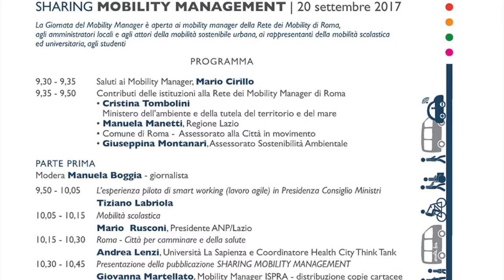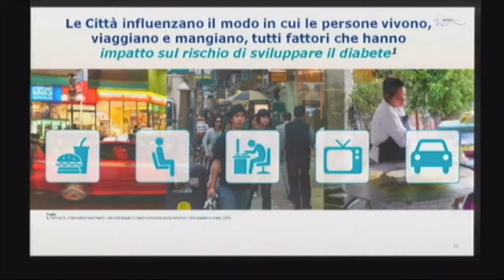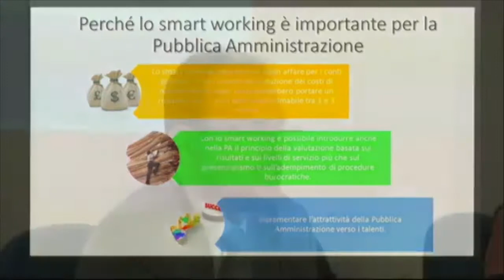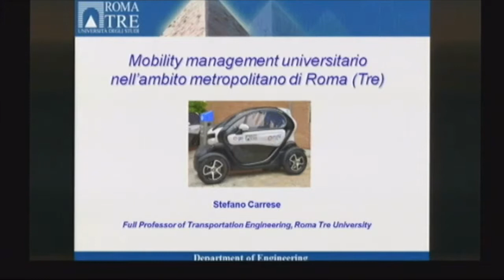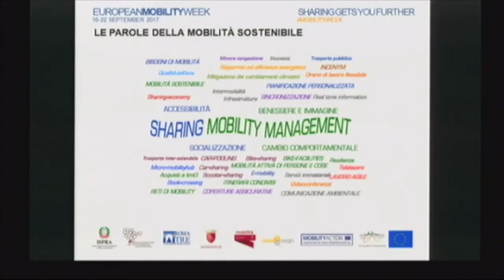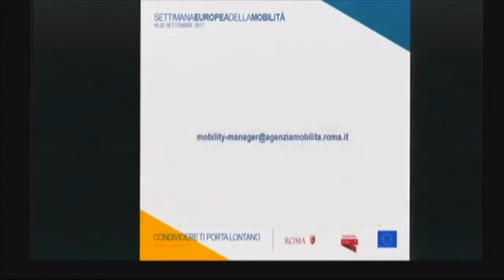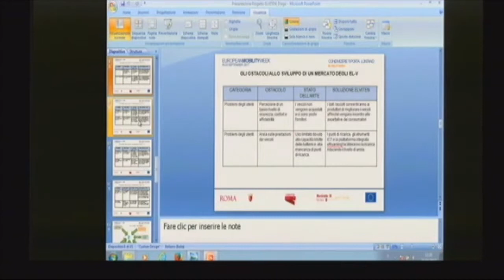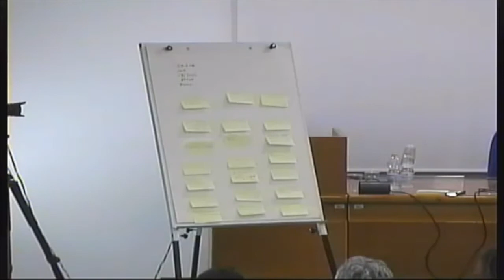Sharing Mobility Management 20 settembre